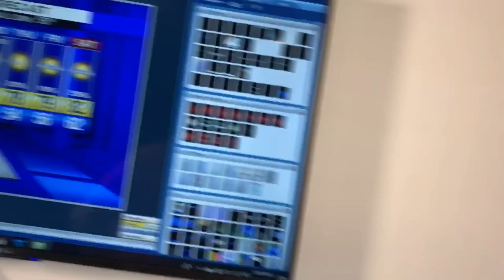20200326-0027 Thursday_wake_up.mp4